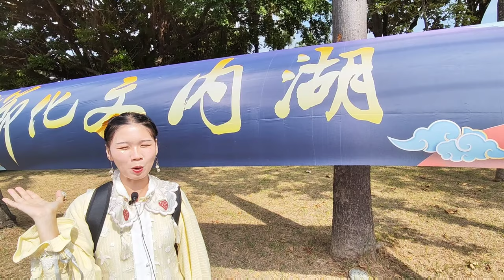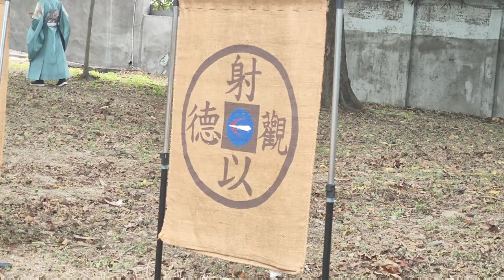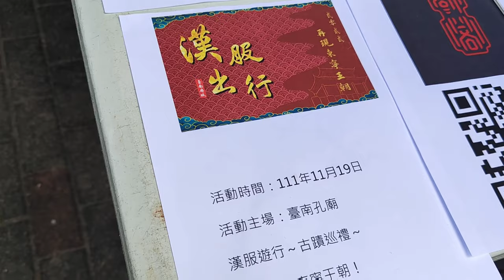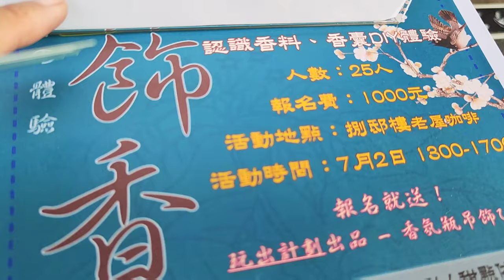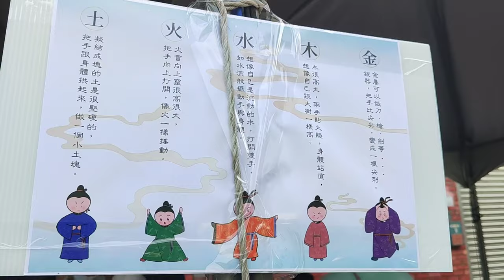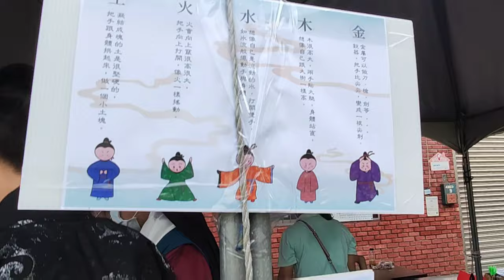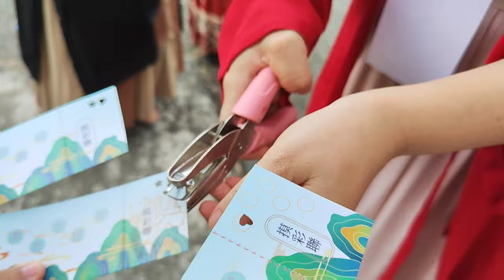［新住民逛台灣］高雄湖內文化節，大明寧靖王祭祀典禮，大家都來穿越時空，體驗傳統文化活動，廣東人在台灣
高雄湖內文化節，大明寧靖王祭祀典禮，大家都來穿越時空，體驗傳統文化活動。